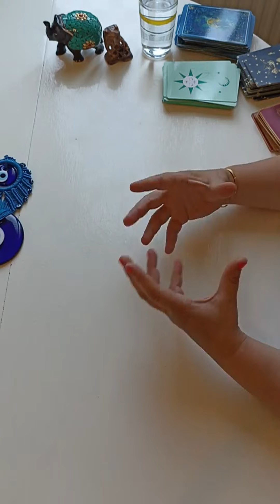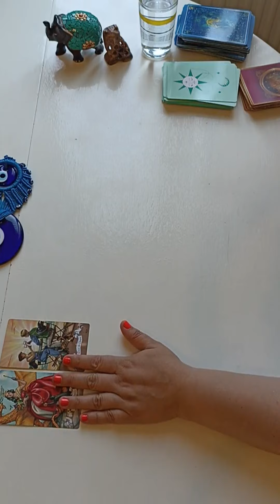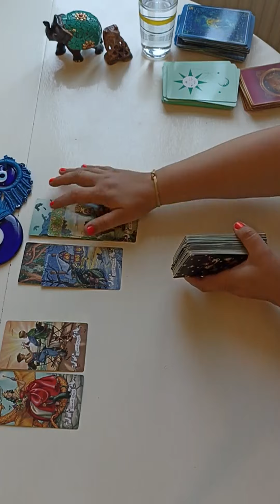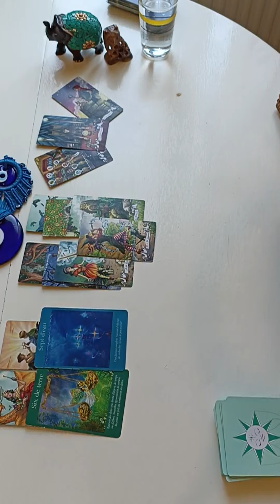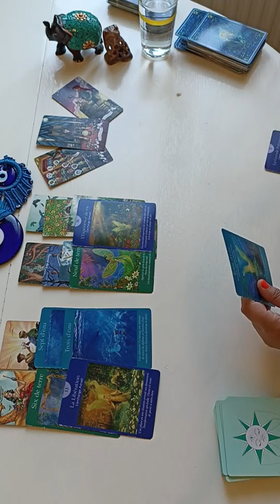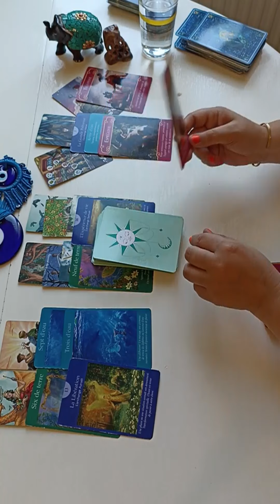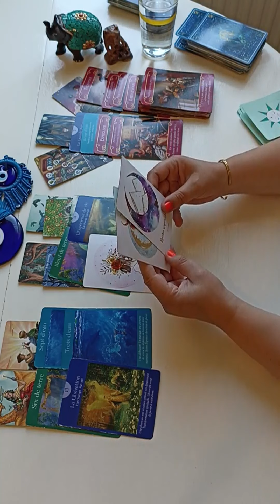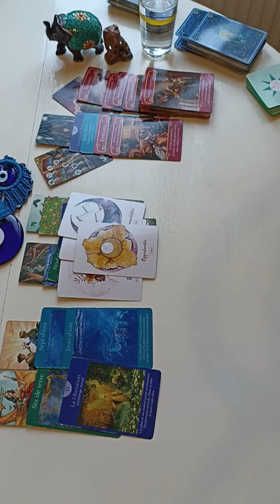LION♌Guidance du 23 Août au 4 Septembre 2022✨On reprend sa force et SON POUVOIR guidance générale✨